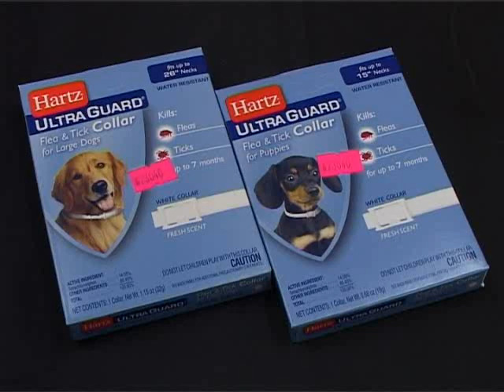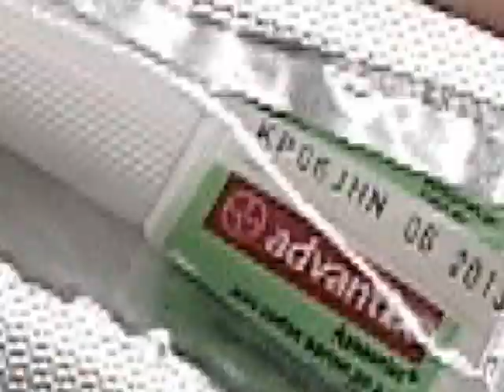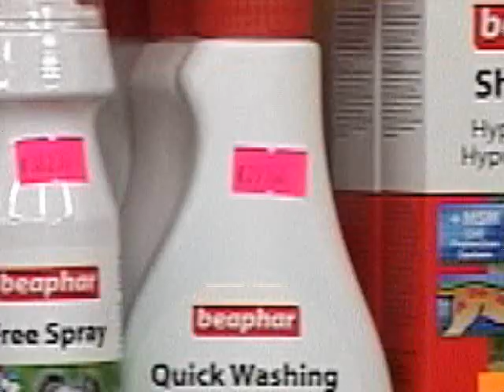Блохи и клещи у собак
Казалось бы, что весна только вступила в свои права и до клещей нам далеко. Ан нет! В клиники уже поступают первые потерпевшие. Как же защитить наших собак? Чем опасен пироплазмоз и как распознать опасное заболевание?